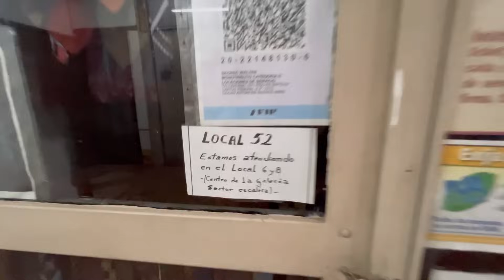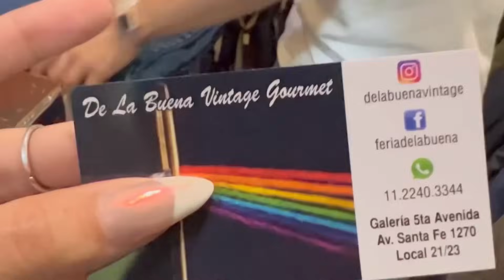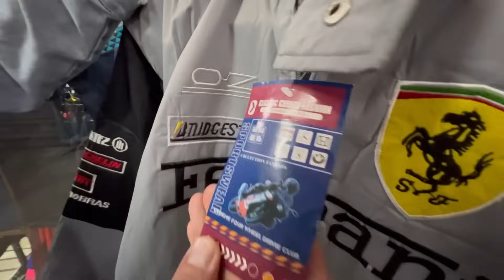GALERIA 5ª AVENIDA | um shopping de brechós em Buenos Aires!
Hoje trago a segunda parte da série de visitas pelos melhores brechós e bazares de BUENOS AIRES. Nesse vídeo vou mostrar um pouco mais da Galeria 5ª Avenida, um shopping de Brechós!

Vem ver! ❤️

✨SOBRE O CANAL:
Aqui tratamos de moda, beleza e decorações, tudo na base do “faça você mesmo”. Adoro um DIY, um brechózinho, uma costura simples e sou melhor amiga da facilidade! Transformamos o inacessível em acessível!